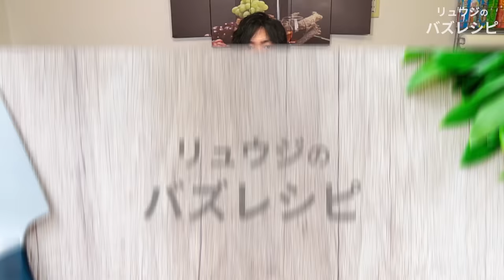ご飯もお酒も止まらない【悪魔の壺ニラ】『The devil's chinese chive』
火を使わず家にあるものだけで完成してしまう。ご飯もお酒もマジで止まらないです…マジで異常な旨さです…
【悪魔の壺ニラ】
是非とも作ってみてください！

★今回のレシピはこちら↓
【悪魔の壺ニラ】
ニラ　　　　　　一袋
うま味調味料　　小さじ１/３
一味唐辛子　　　小さじ１/２
ごま油　　　　　小さじ２
おろしにんにく　少々